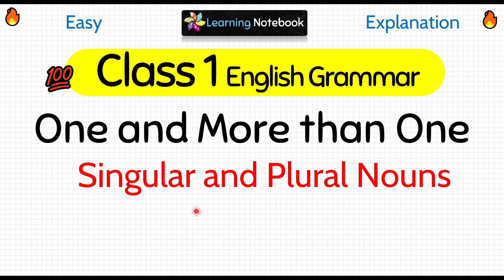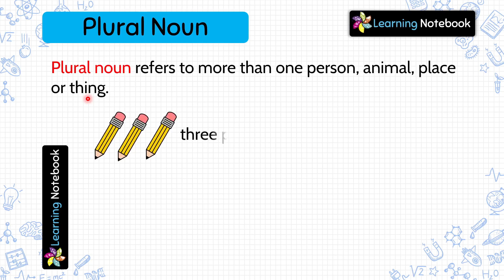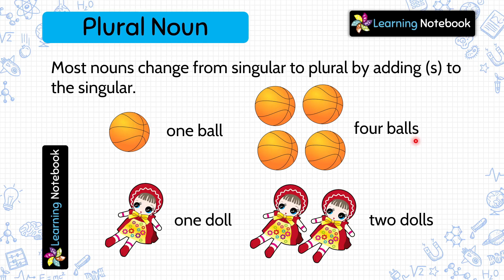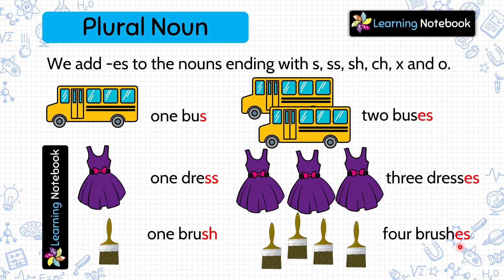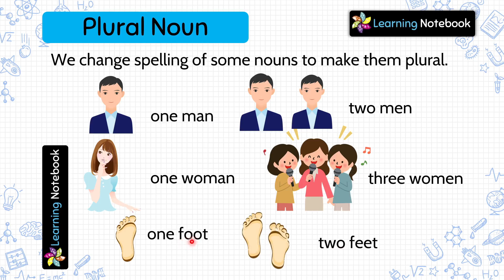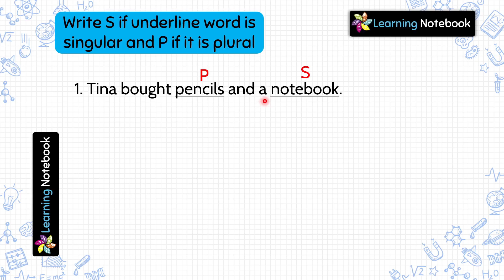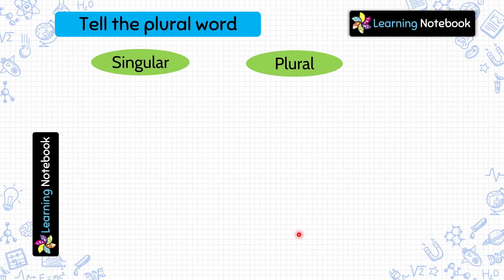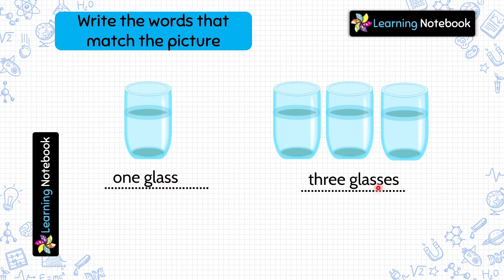Class 1 One and More than one । Class 1 One and Many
Class 1 One and more than one is an important chapter for class 1 English or Class 1 English Grammar. Class 1 one and many in English Grammar is a must to understand and learn.

This video is for all those who want to learn "Class 1 One and more than one", "Class 1 one and manyl", "Class 1 English Grammar Singular Plural".